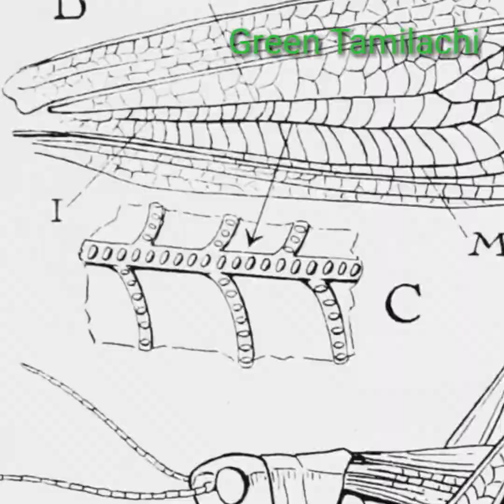வெட்டுக்கிளி படையெடுப்பு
வெட்டுக்கிளிகளின் கூட்டம்